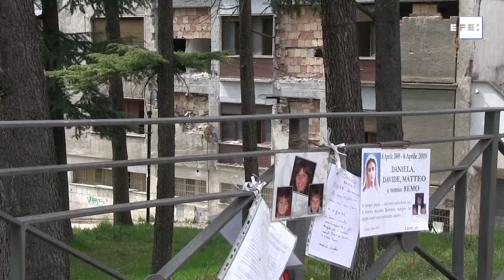L'Aquila, la ciudad de las heridas abiertas diez años después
L'Aquila (Italia), 5 abr (EFE).- (Imagen: Carla Riverola Brutau) A las 3.32 de la madrugada del 6 de abril de 2009 todo se desgarró en L'Aquila: la ciudad y las vidas de 72.000 personas. Un terremoto la devastó, provocó 309 muertos e infligió unas heridas que, diez años después, siguen abiertas.